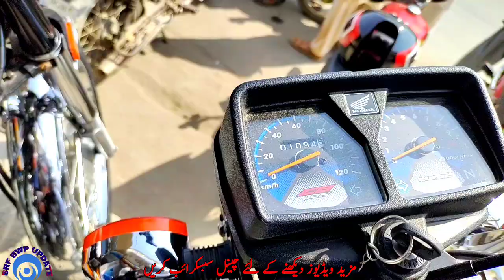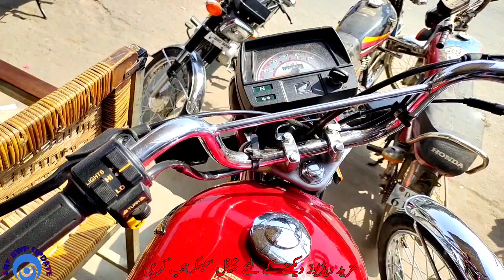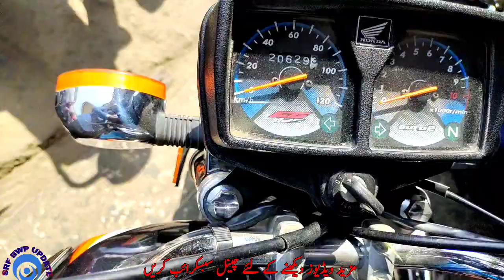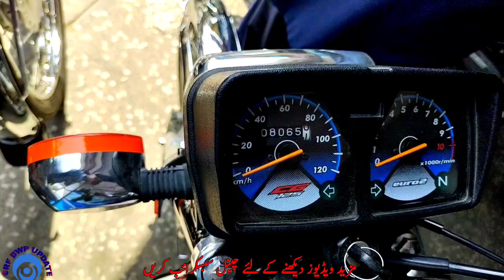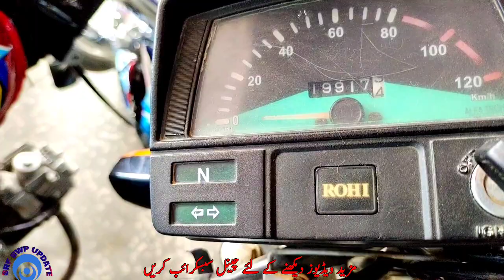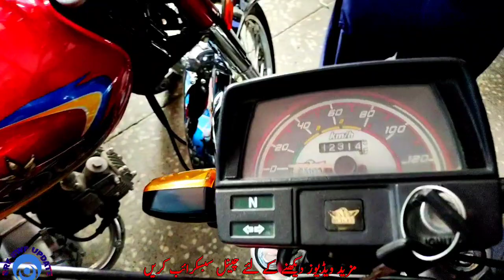used bike Cheap price market 2023 Best condition all second hand bike market 2023. Sasty bike 2023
This video is about used bike another cheap price market 2023.Used Bike Mandi 2023 Use bike Market Low Price United125 Used Honda125 .second hand bike weekly sale Mela All used bike Friday bazar used bike weekly Honda 70CD 2015 Model Sale In Pakistan .used bike Juma Bazar 2023  | Best used bike weekly Bazar 2023 | old bike Used bike big market 2023 , used bike  Moter Cycle Market in Khyali By Pass also purchase bike from here Used bike Weekly market Pakistan 2023.New Bike Kam Price ma Sale CD 70 ||Used Bike Friday Bazar 2022,23 | used low price bike market 2023 .
Used Bike Weekly Friday Bazarl Bike Honda 70cd 2021 Model For Sale | Honda CD70 2022 Model Bike For Sale. Used Bike Bazar | Cheap Bikes In Karachi market also perchase bike from here.Used Honda125 Used .Honda125 Self start.used bike Market Pakistan 2022 || Bike Friday Bazar in Bahawalpur || Bike ... low price Honda cd70 2023 used Hond Bike Modification Used bike also can purchase here .used Bike market Pakistan | Used Honda special edition.Used Honda125 in Cheap Price all used bike Honda used bike all model. China used bike market Yamaha used bike market Suzuki used bike market in Pakistan. All used China bike rate in Pakistan. this bike market is very cheap price market and all people of all city like Karachi Used bike market Lahore Used bike market and others city Used bike mandi from there Sasty bike Yahan Sy khreed kar pory Pakistan main Karachi main sake kye jaty hai yahn Sy khreed kr used bike Lahore main sale kue jaty Hain yahn k bike Islamabad Used second hand bike mandi main sale kue jaty Hain